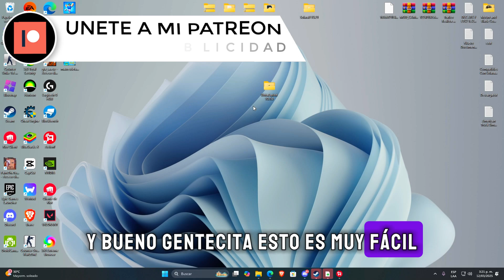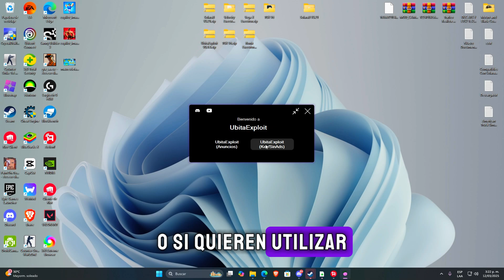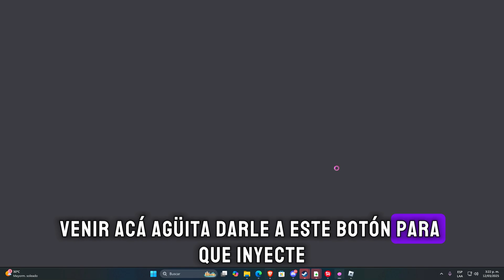[NUEVO]🚀Best Script FISH PC Y MOBILE +EXECUTOR | AUTOFARM Dinero y XP Infinitos (Sin Key)🔑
Time Line🧭

0:00 Intro
1:00 Saludos
2:00 Review
3:00 Final

KEY WORDS❗